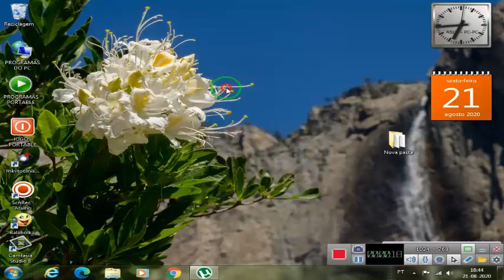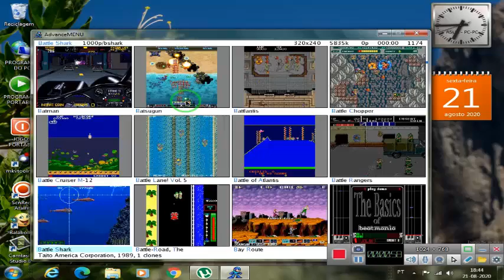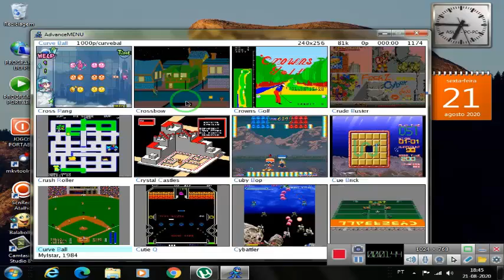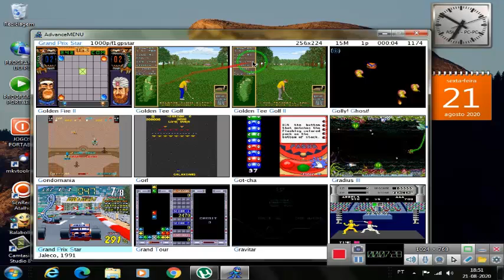GRAND PIX STAR PORTABLE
NESTE VÍDEO ESTAREI A FAZER UMA DEMONSTRAÇÃO COMO JOGAR O JOGO
Sou fraco jogador